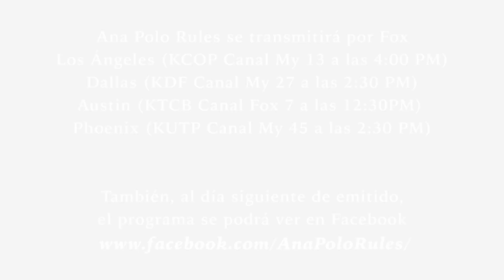Conoce a fondo a la Dra. Ana Maria Polo y lo que le dice a Donald Trump en "Ana Polo Rules"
LA RECONOCIDA PERSONALIDAD DE LA TV HISPANA ANA MARIA POLO LLEGA A LA TELEVISIÓN EN INGLES CON “ANA POLO RULES”

A partir de hoy, 7 de agosto, el programa de media hora se transmitirá por estaciones de Fox en:

• Los Ángeles (KCOP) Canal My 13 a las 4PM
• Dallas(KDFI) Canal My 27, a las 2:30PM
• Austin (KTBC)Canal 7 a las 12:30PM
• Phoenix (KUTP) Canal My 45 a las 2:30PM

• Y a las 5pm PT/8pm ET nacionalmente a través de